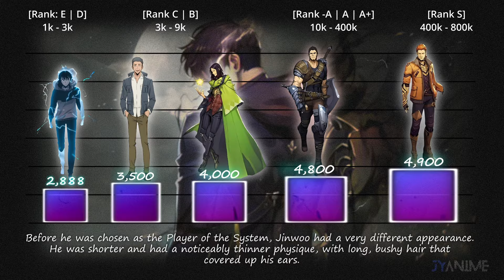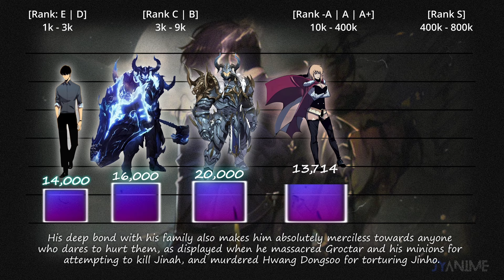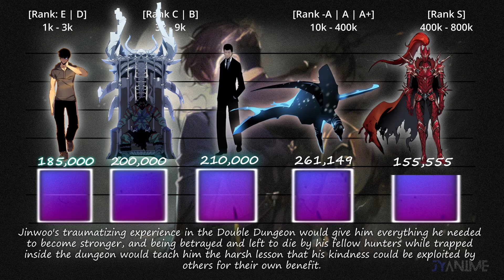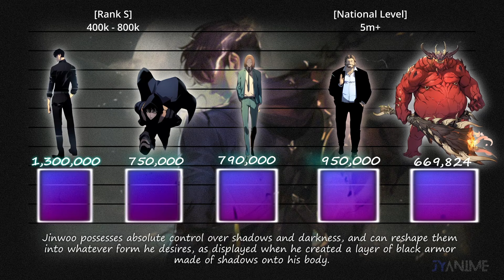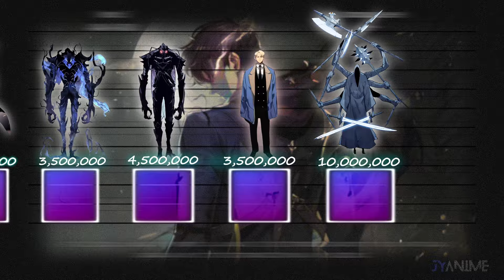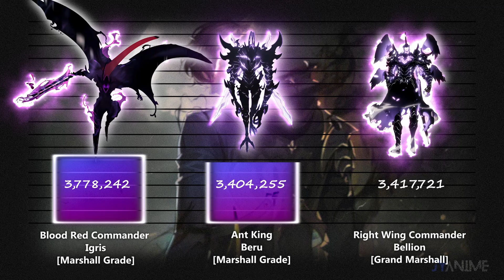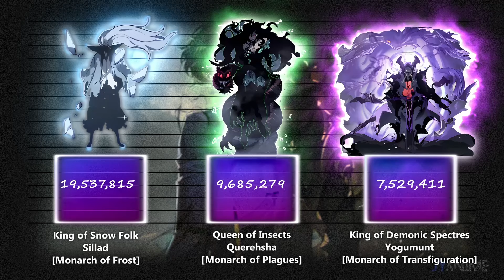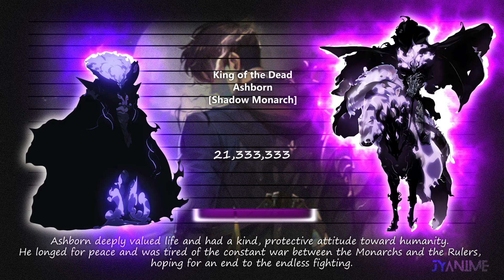STRONGEST HUNTERS, SHADOWS, MONARCHS - SOLO LEVELING | POWER LEVEL 2025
Hey guys, welcome back! Today’s video is all about Solo Leveling and the insane power leveling that turns our favorite hunter, Jinwoo, from zero to absolute beast mode.